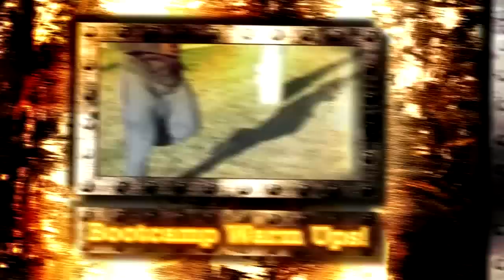Fitness Workout Ideas - Bootcamp Workout With Monica Brant l Outdoor Fitness Games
Fitness and Figure Pro, Monica Brant agreed to take on one of my fitness bootcamp workouts.  She brought her brother, Phillip along.  Phillips was in training for the TV show, "Survivor" and knew he had to be in shape in order to be considered for the show.

After a warm up and a 400 meter run, the workout consisted of:
Cone drill
high knees
back pedal
fast feet
carioca down
carioca back
jog x 5
Ball Toss and Box Jump x 8
(partner jump rope)
x 3
Dynamax overhead medicine ball throw
Broadjump burpee out and back
medicine ball situp toss (not shown)
medicine ball side throws (not shown)

Adobe After Effects, Sony Vegas 12.0
End User Agreement